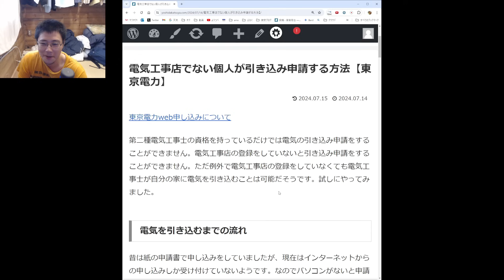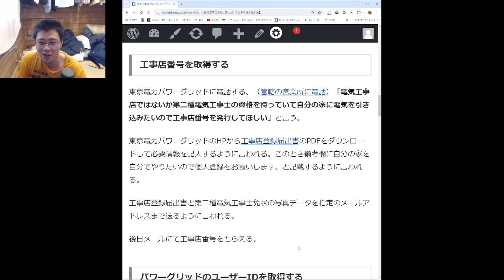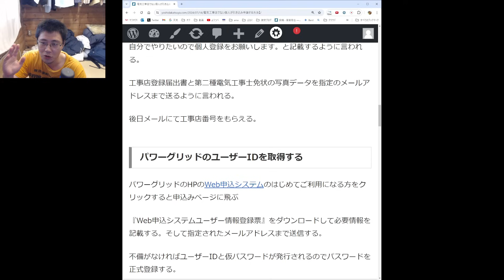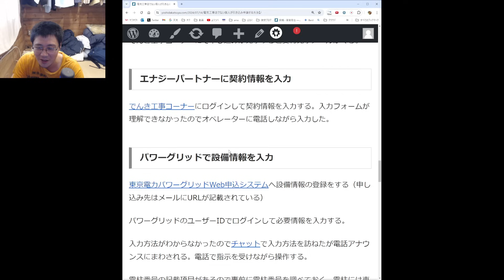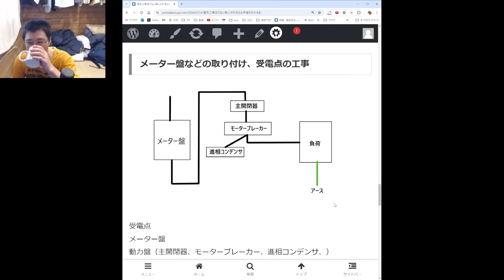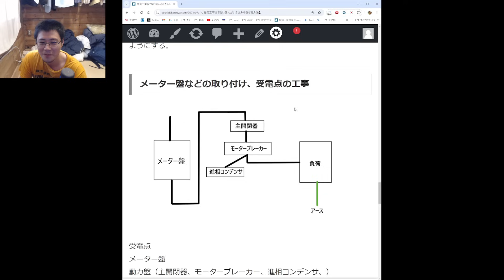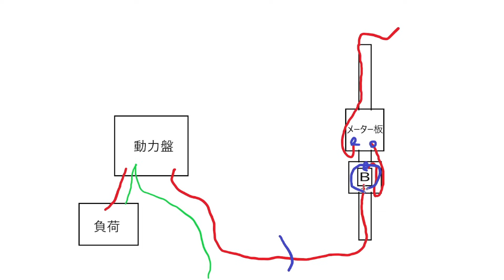電気の引込申請を電気工事店じゃないけどやってみた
電気工事店でない個人が引き込み申請する方法【東京電力】

X（Twitter）のDMまでどうぞ